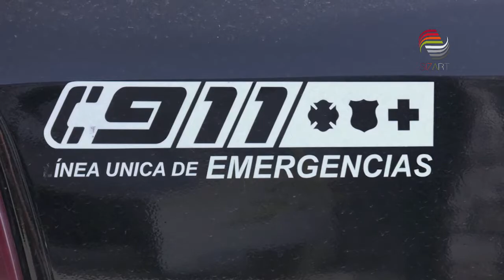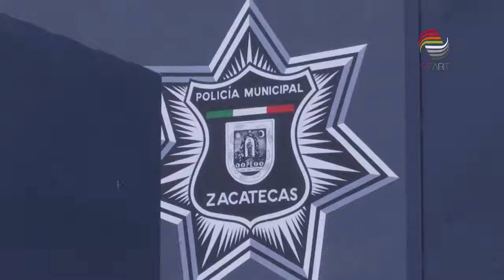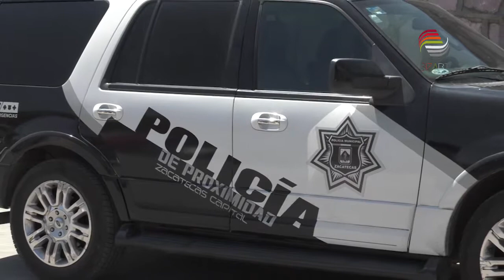Incrementarán unidades de seguridad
La Policía de Proximidad Social reforzará su equipamiento para brindar mayor vigilancia en toda la capital.